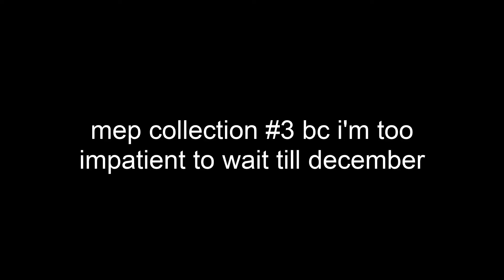MEP COLLECTION #3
i was gonna wait to make one until december 21 but i wanted to procrastinate on doing hw

i saw laura do the rating thing on her latest mep collection and it looked fun

opening (0:00)

TEENAGE DREAM | von (0:12)
how much i enjoyed making the part: 5/5
how proud i am of the part: 2/5

COOL FOR THE SUMMER | sundxlsxligs (0:19)
how much i enjoyed making the part: 4/5
how proud i am of the part: 3/5
art credits: Azu., にらわさび

SAY SO | tcs (0:30)
how much i enjoyed making the part: 3/5
how proud i am of the part: 4/5
art credits: Azu.

CHECKLIST | open mep (0:34)
how much i enjoyed making the part: 1/5
how proud i am of the part: 1/5
art credits: JIE

NOT TODAY | open mep (0:41)
how proud i am of the part: 5/5

NOT TODAY | open mep (0:50)

NOT TODAY | open mep (0:57)

BLOODLINE | tcs (1:03)
how much i enjoyed making the part: 2/5
art credits: KNARL, みかみ

BLACK MAGIC | sund (1:09)
art credits: 国庫寝椅子, Azu., JIE